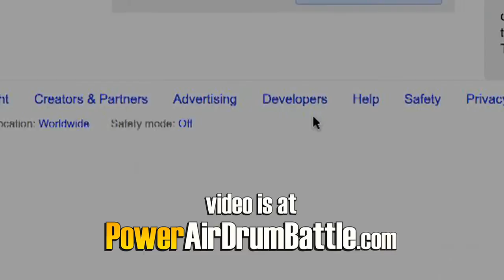How to Enter the Contest!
Ari Gold's first feature film Adventures of Power, an epic comedy about air-drumming & the American dream, is available here and on Showtime.

Ari has won a Student Academy Award and dozens of international prizes for his short films and music videos.  As an actor, Ari stars in "Adventures of Power," and won "Stoner of the Year" from High Times Magazine.  He sings and plays ukulele in The Honey Brothers (with Adrian Grenier) and Gold Brothers (with his twin brother Ethan).

Yes, his name was stolen by a TV show, and no, he was not paid for it.  He is not an agent, so please don't ask him to introduce you to Vinny.  Vinny doesn't exist.

ADVENTURES OF POWER: March to the beat of your own drum… even if you don’t have one. In this star-studded cult classic, an outcast rock’n’roll fan named Power battles across the nation to rescue his town, by competing in an epic air-drum battle. If he finds his heartbeat, he could change the world. The epic tale of air-drumming and the American Dream stars ARI GOLD, ADRIAN GRENIER, NICK KROLL, CHI CHIU LING, JANE LYNCH, MICHAEL MCKEAN, SHOSHANNAH STERN, STEVEN WILLIAMS. With songs by Rush, Judas Priest, Phil Collins, the Dazz Band, & many more. Original soundtrack by Ethan Gold.